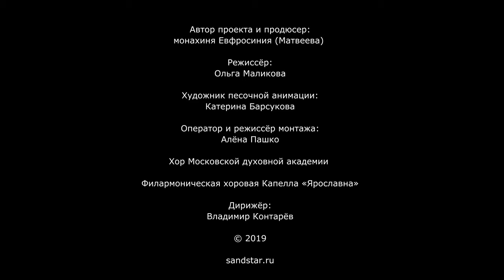Sand decorations "Oratorio about the Holy Land". Sand art Katerina Barsukova.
Sand decorations for the charity concert "Oratorio about the Holy Land". Farewell hour in Jerusalem".

9 part of the concert: "Tell me, the branch of Palestine".

Author and producer: nun Euphrosyne (Matveeva).
Director: Olga Malikova.
Sand animation: Katerina Barsukova.
Cameraman and film editor: Alena Pashko.
Soloists of the Mariinsky theatre: Yulia Matochkina, Tatiana Pavlovskaya, Roman Burdenko, Vladimir Felyauer.
Choir of the Moscow theological Academy.
Philharmonic choir "Yaroslavna".
Conductor: Vladimir Kontarev.
2019.

Sand animation, Sand stories, Sand show, performances, concerts and creative pattern sand.
✮Katherina Barsukova - painter sand animation and shows